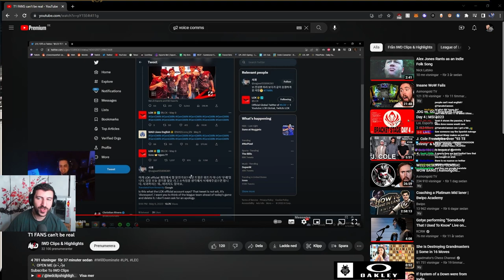YamatoCannon explains why League Twitter being t*xic is good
The League of Legends Twitter Community sometimes is just a bit... too excited to say the least. But why this is a good thing, is explained in this video!